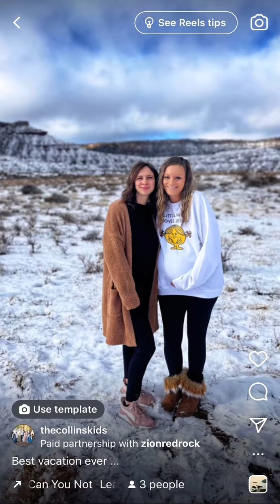Best vacay ever!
Best vacation ever!

As we make our final trek home from Utah, I wanted to recap our vacay and give a huge shoutout to @zionredrock !
I’ve literally never found a better location. And we’ve never felt so welcomed.
Their Oasis home sleeps 56 so you can come stay with several families and split the cost. Not to mention you can get $500 off your stay with code COLLINSKIDS.
This house is luxury! Heated pool. Gourmet kitchen. TVs everywhere. Hot tub. Sauna. Theatre. Indoor soccer/volleyball/dodgeball/kickball court. Master bedroom off the chain! Ping pong. Corn hole. Xbox. Kayaking. Lake trampoline. And the most stunning hiking paths and views. We never left the house once and were entertained for days with 14 children!

And thank you @_lex_james_ and @tysonjamesmusic for joining us and making this the most memorable trip we’ve had so far. We will miss you! Why you gotta live on the opposite side of the US?

Just 8 hours of driving left until we’re home. Home is where our heart is but Utah we will miss you.